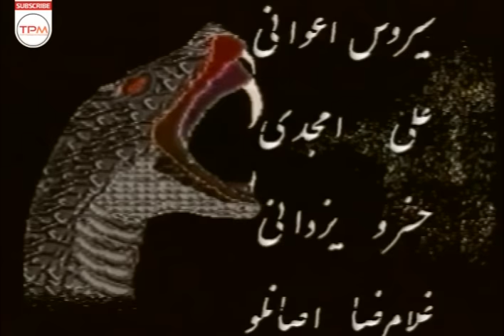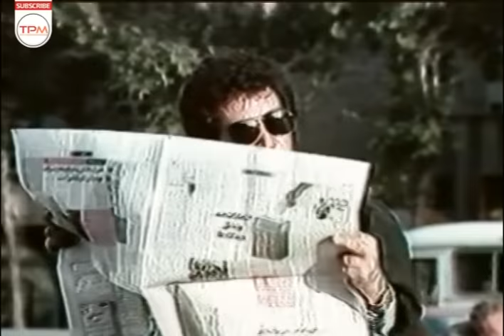فیلم سینمایی ایرانی افعی از مجموعه آئینه عبرت - Afei Film Irani - قسمت چهارم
سریال آینه عبرت، پنج نوجوان پسر با افکار خاص خود به دلیل مشکلاتی که در خانواده‌هایشان داشتند تصمیم می‌گیرند از خانه‌هایشان فرار کنند اما در این سفر، حوادث ناگوار و غیرمنتظره‌ای برای آنها ‌رخ می‌دهد و باعث می‌شود بازگشتشان به سوی خانوادههایشان دشوار شود…
خلاصه فیلم سینمایی ایرانی افعی از مجموعه آئینه عبرت 👆
About Serial Irani Part 4
The mirror of the mirror, five boys with their own thoughts, decide to escape from their homes because of the problems they had in their families, but in this journey, events occur for them and make their return to their families ...
درباره فیلم ایرانی افعی ایرانی آئینه عبرت
معرفی سریال : سریال آینه عبرت نام یک سریال تلویزیونی که سری اول آن طی سالهای 1367 تا 1368 و فصل دوم آن همدر سال 1370 توسط محسن شامحمدی نویسندگی و کارگردانی شد.این مجموعه دو شخصیت داشت که شخصیت آتقی را جواد گلپایگانی و شخصیت علی را محمود دینی بازی می کردند. به اعتقاد بسیاری هیچ کس نتوانسته به خوبی گلپایگانی نقش معتاد را بازی نماید.
سایر عوامل فیلم ایرانی افعی از مجموعه آئینه عبرت
کارگردان: محسن شامحمدی
نویسنده: محسن شامحمدی
تهیه‌کننده: محمود دینی، اصغر زائری
موضوع : اجتماعی
محصول کشور : ایران 1370
بازیگران فیلم ایرانی افعی از مجموعه آئینه عبرت
محمود دینی، جواد گلپایگانی، روح‌ انگیز مهتدی، گیتی معینی، عنایت‌ الله بخشی، سروش خلیلی، ملیحه نصیری، بهزاد رحیم‌ خانی، غلامرضا اصانلو، مهری ودادیان، رسول توکلی، حوریه خطیب زاده